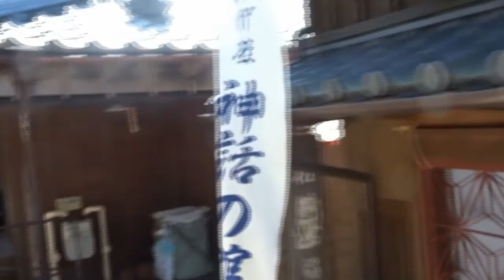伊勢神宮参道 おかげ横丁散策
伊勢志摩の旅　おはらい町のおかげ横丁散策